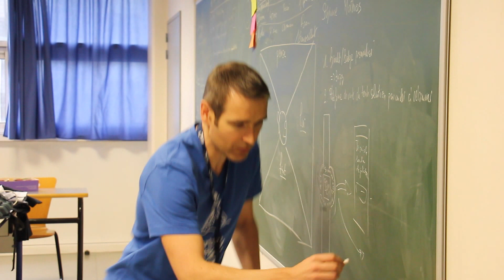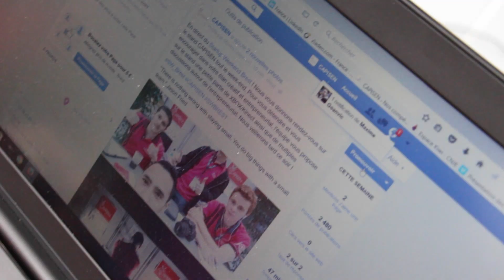STARTUP WEEKEND ft CAPISEN